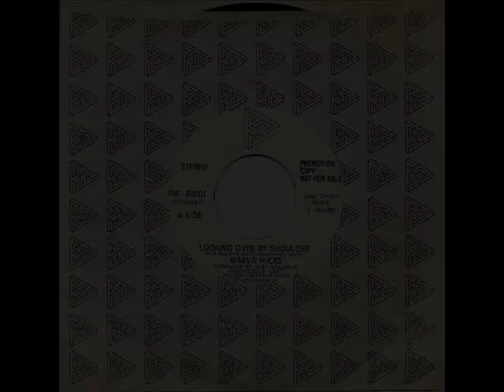MARVA HICKS - Looking Over My Shoulder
Despite the 'disco' BOOOOM's. of the drum machine, this has really grown on me recently. Great voice from Marva and a superb arrangement of the strings and brass really do add a 70's soulful feel throughout this tune. One to look out for I think in 2010 (!)